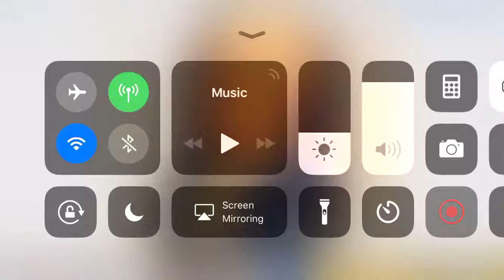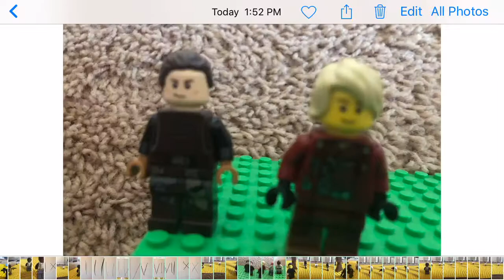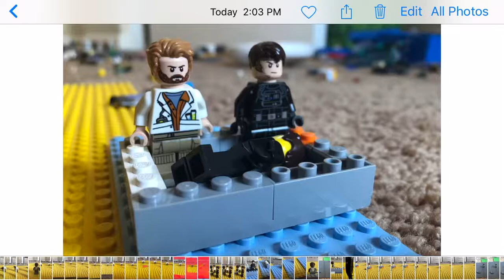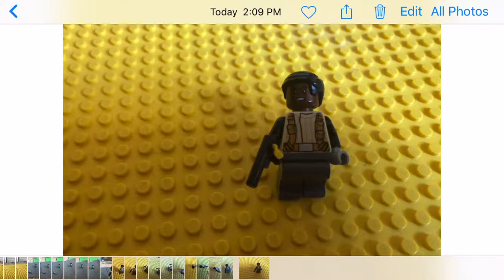The world was wide enough in LEGO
My first Actual Hamilton vid.